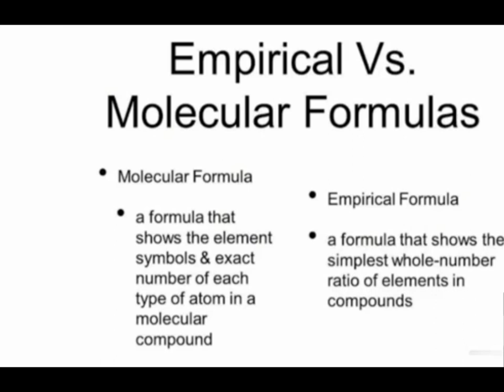Empirical formula Vs Molecular formula | Vlog by irha